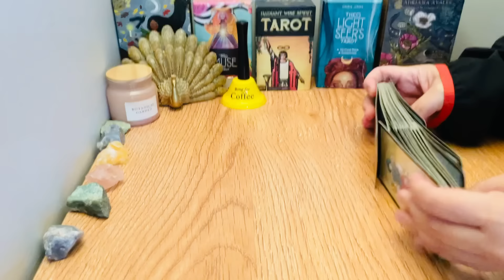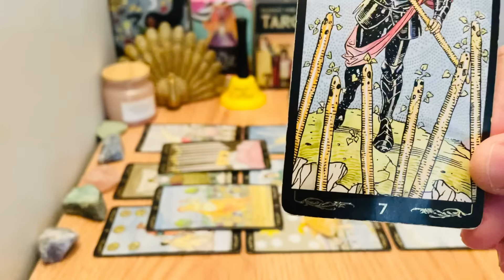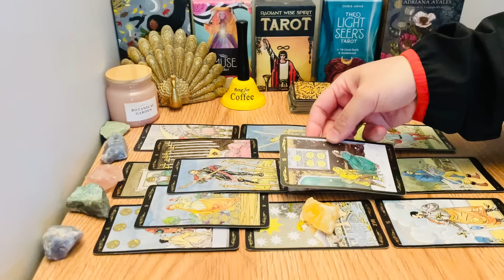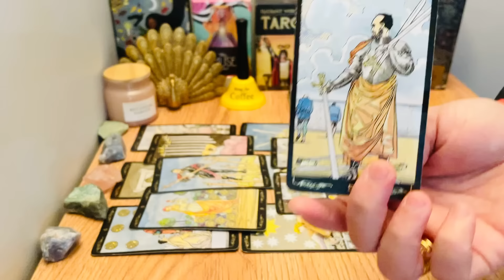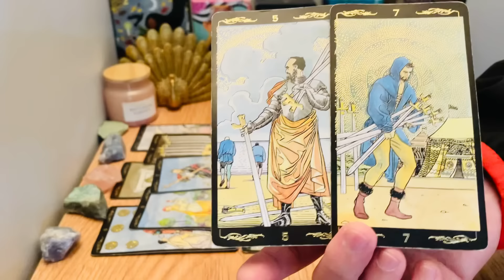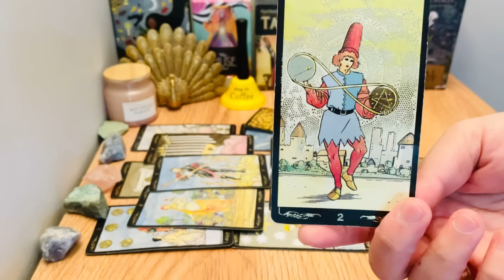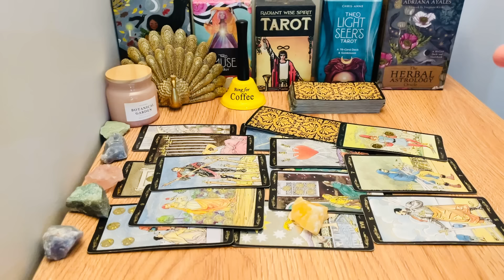❤️LEO, "BIG OFFERS! And MAJOR Shift Will Take Your POWER Back! Welcome To The Good Part🥰." JUNE 2024